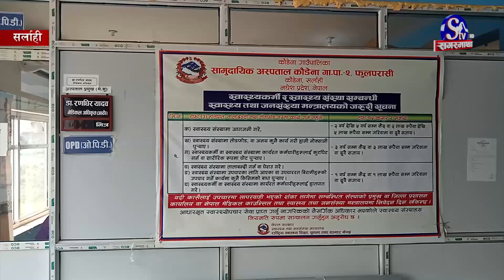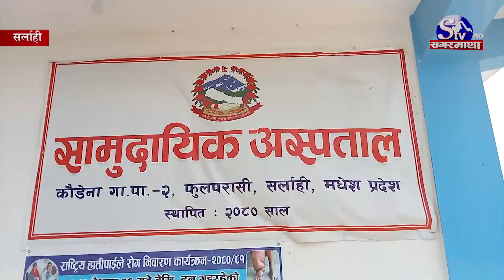सर्लाहीको कौडेना मा १५ शैयाको सामुदायिक अस्पताल निर्माण भएपछि स्थानीयमा छायो खुसी